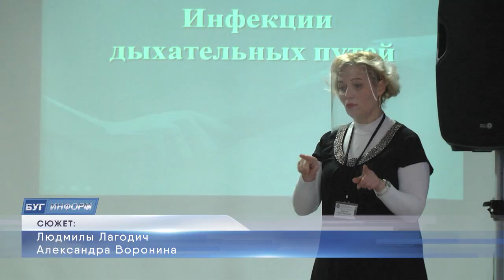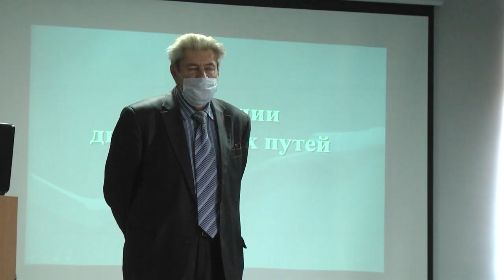2020-11-26 г. Брест.Мероприятие ко Дню инвалидов в ТЦСОН Ленинского района.Новости на Буг-ТВ.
3 декабря в Беларуси - день инвалидов. Уже сегодня в территориальном центре социального обслуживания населения Ленинского района города Бреста проходят мероприятия, приуроченные к этой дате. Работа с инвалидами, одинокими и пожилыми людьми проводится постоянно,  накануне было организовано мероприятие для людей с нарушениями слуха. О профилактике вирусных инфекций, мерах защиты и о преодолении психологического кризиса в этот непростой период рассказал специальный гость -кандидат медицинских наук Станислав Горбатенко.